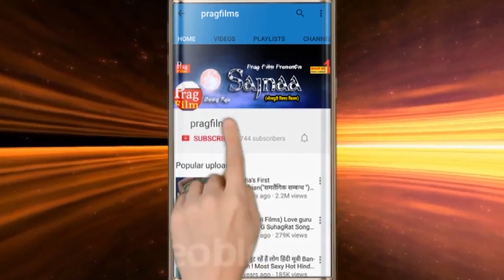2019 Holi 4k Video | रंग मत डाला । Rang Mat Dala | By Vinod Yadav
Album - Rang Mat Dala

Singer - Vinod Yadav

Writter - Vinod Yadav

Label - Prag Film